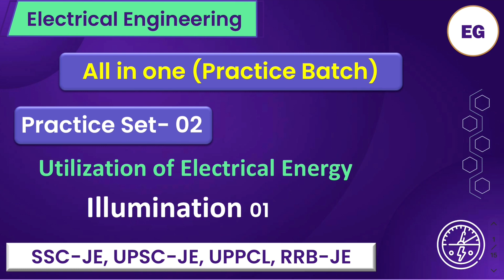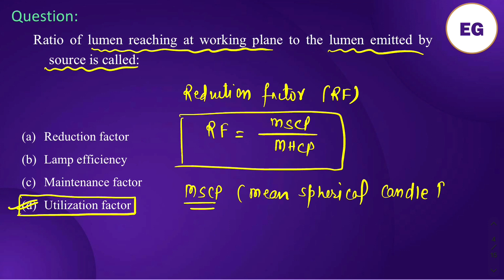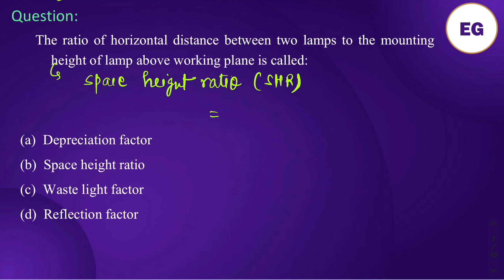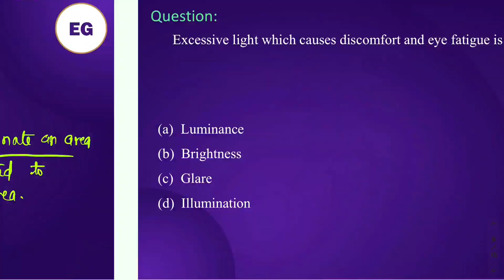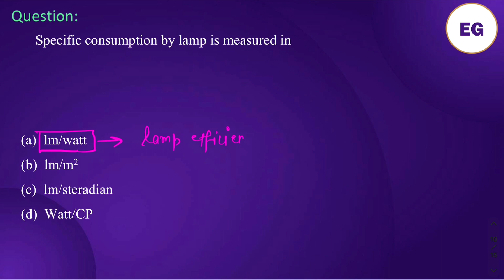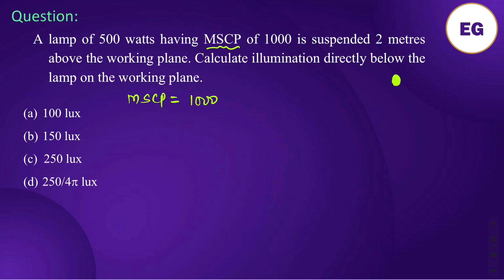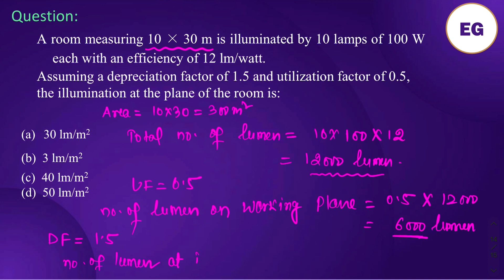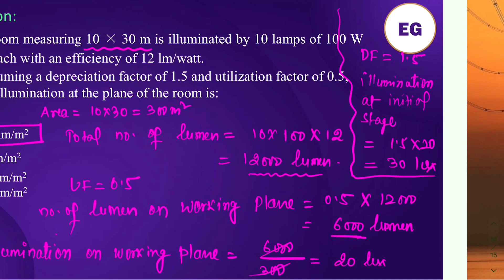Illumination - General terms used in illumination (Part-02)